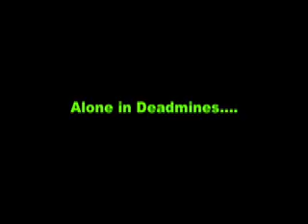Funny wow kittens alone in deadmines...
Two wow kittens alone in deadmines...I wonder what might happen.